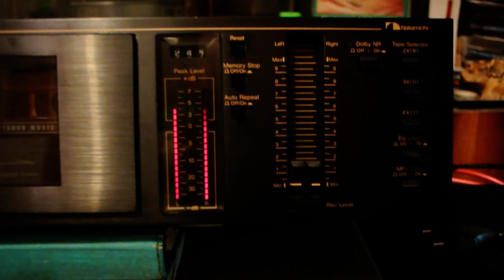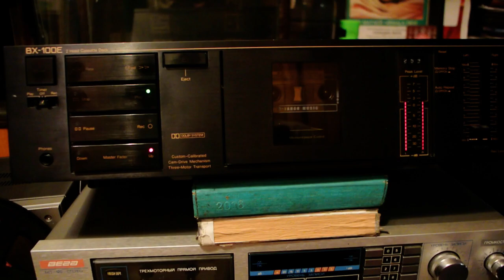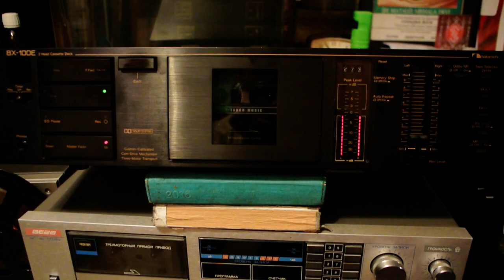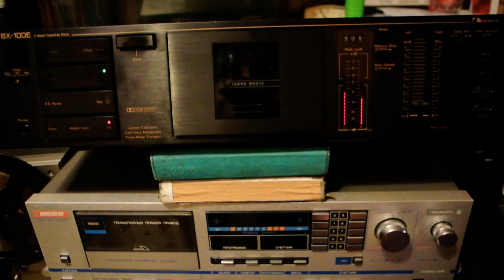cassette deck NAKAMICHI BX-100 High-End class, second test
sound excellent
(video NIKON 1J1 and sound rec)
amp DUAL CV6010+Quadral Platinum speakers